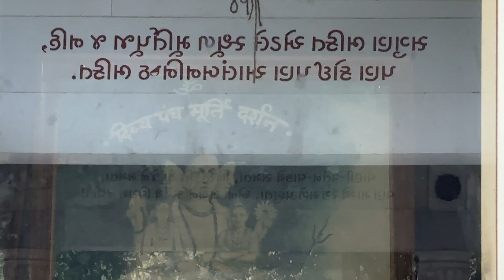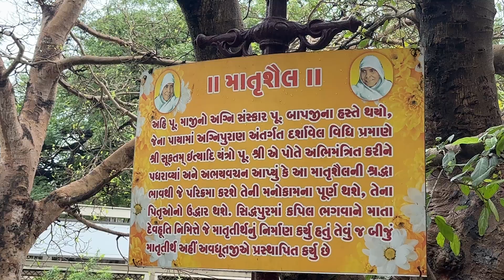શ્રી રંગ અવધૂત દર્શન નારેશ્વર ૨૬/૦૯/૨૦૨૪ ગુરુવાર દર્શન || શ્રી ગુરુદેવ દત્ત